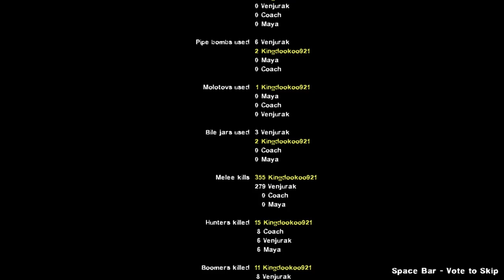The Deadenator (Left 4 Dead 2) Map Review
You guys are getting LOTS of left 4 dead stuff, I apologise in advance, lol. Another thing, I dunno what to write in these descriptions anymore really, sorry.